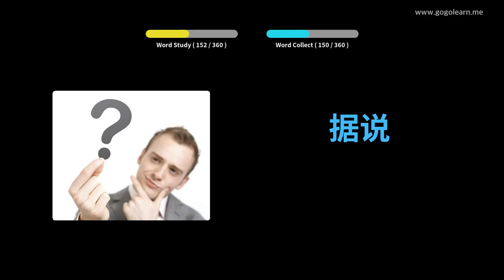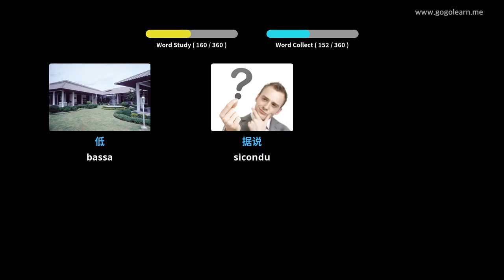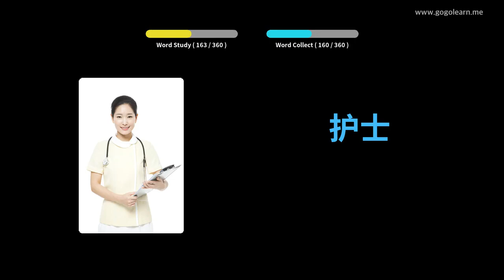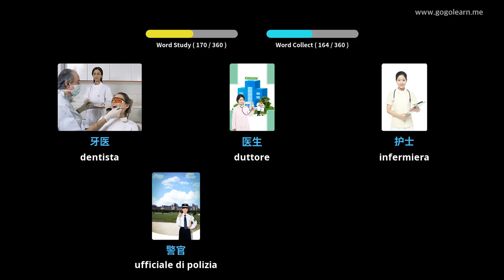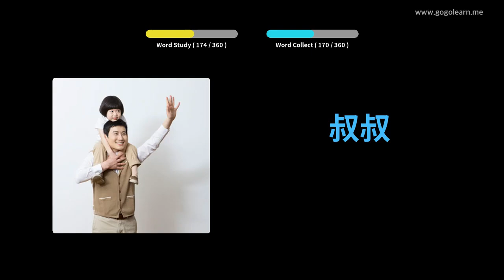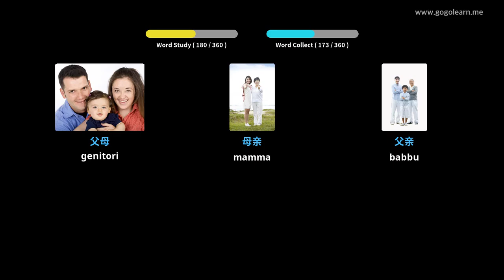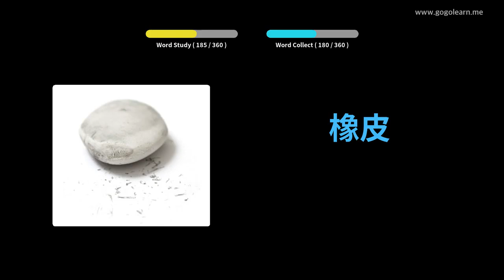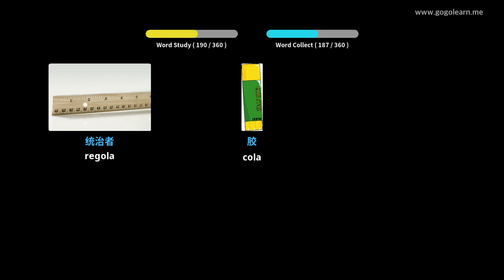Learn Chinese to Corsican | 360 Vocabulary Words with Pictures - PART 5